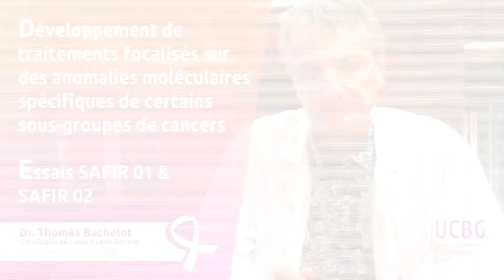Présentation du groupe d'experts UCBG d'Unicancer